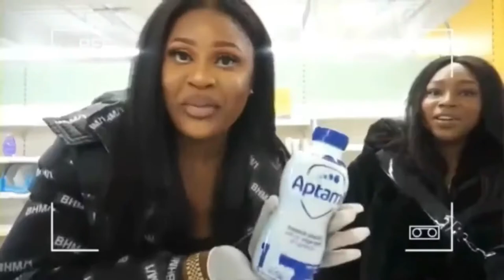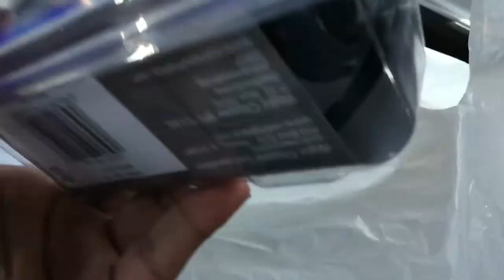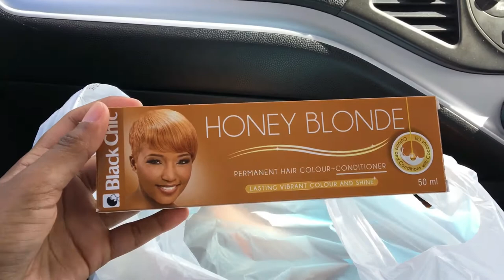BIRTHDAY VLOG: Spend the weekend with me | I Shaved My Hair!! Rocking & Resting bafwethu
Hey Everyone!

Its been a while but I'm back with a Vlog! Spend the weekend with me as I prep and celebrate my Jordan year baby!